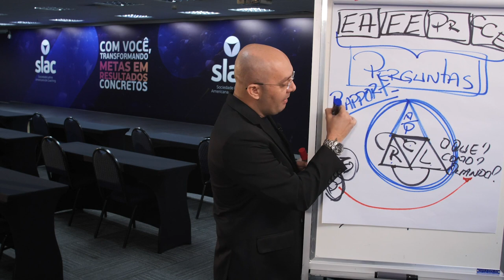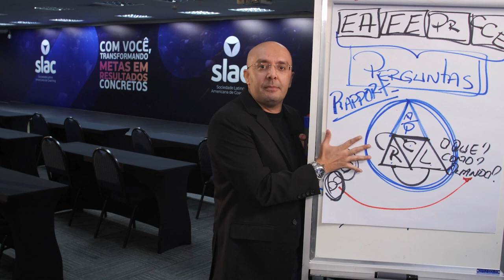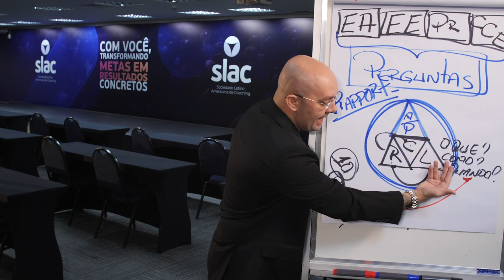O RAPPORT NÃO VEIO DA PNL | Sulivan França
Você pode ter conhecido o Rapport na PNL, mas ele não é da PNL, ele é de outro campo de estudos.

Saiba mais assistindo o vídeo.